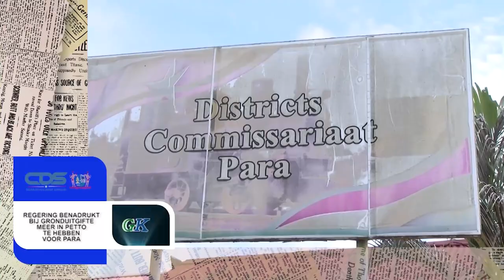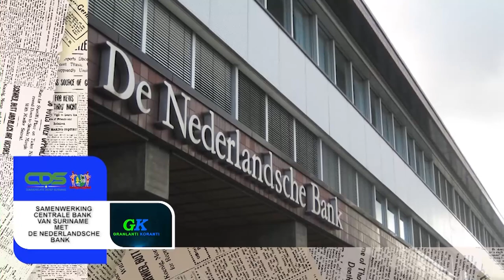𝔾ℝ𝔸ℕ𝕃𝔸ℕ𝕋𝕀 𝕂𝕆ℝ𝔸ℕ𝕋𝕀 (AUKAANS) DD 17 NOVEMBER 2021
De onderwerpen in deze aflevering zijn:
- Regering benadrukt bij gronduitgifte meer in petto te hebben voor Para
- Samenwerking Centrale Bank van Suriname met De Nederlandsche Bank
- Vakbond EBS op werkbezoek bij President Santokhi